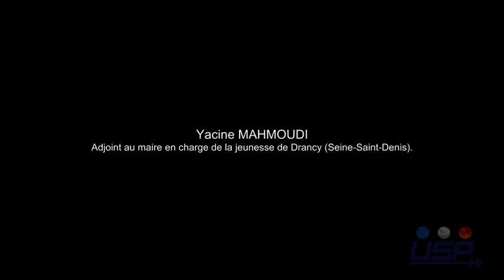Yacine MAHMOUDI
Micro-Trottoir. Yacine MAHMOUDI répond à l'association sur les questions de discriminations, racisme...

Yacine MAHMOUDI : Adjoint au maire en charge de la jeunesse de Drancy (Seine-Saint-Denis).